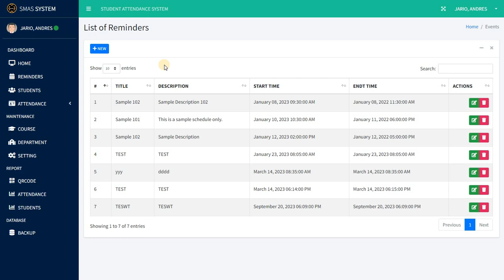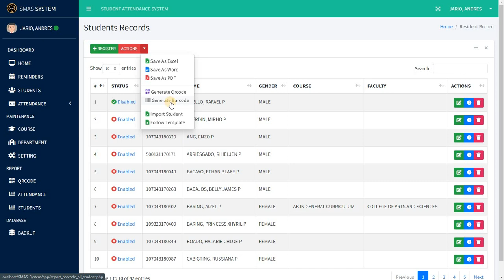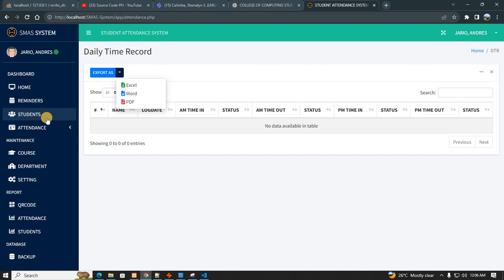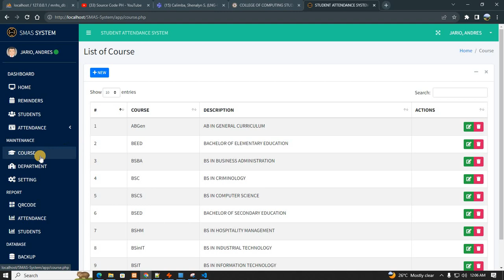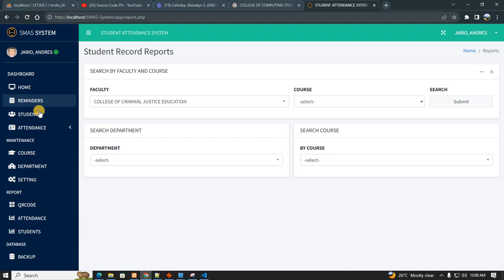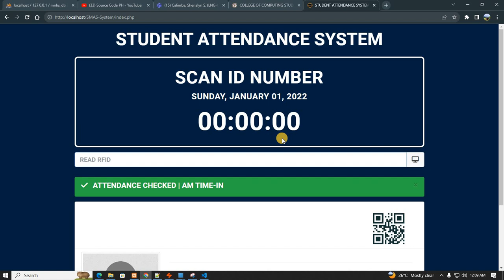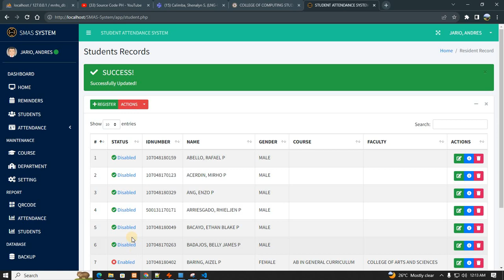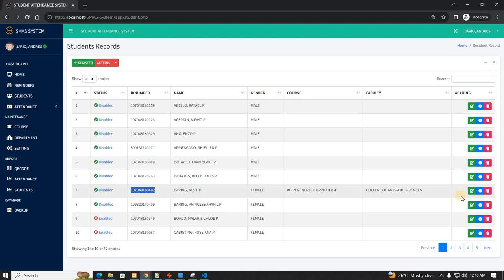Library Attendance System Project in PHP with QR code, RFID and Barcode